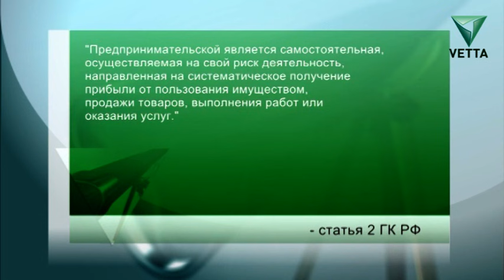Двойнику Высоцкого запрещают петь